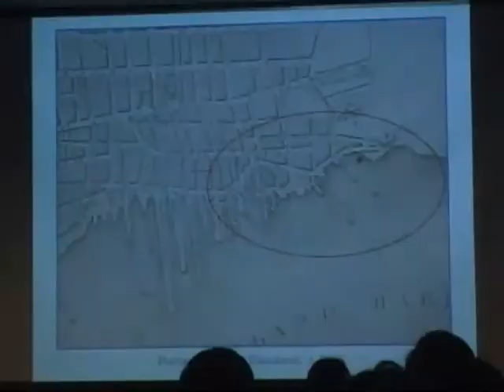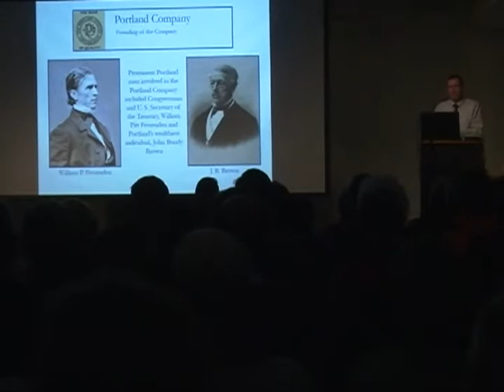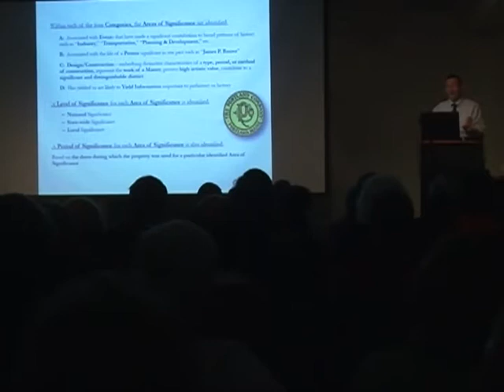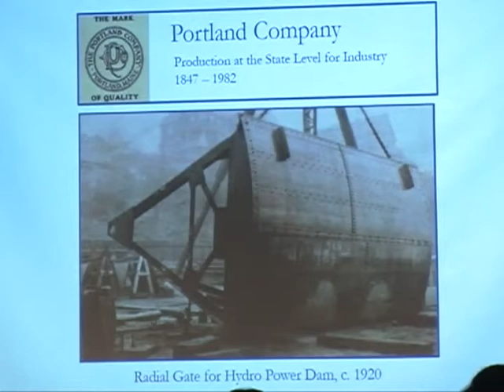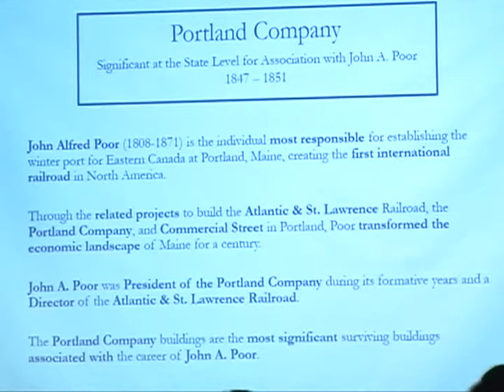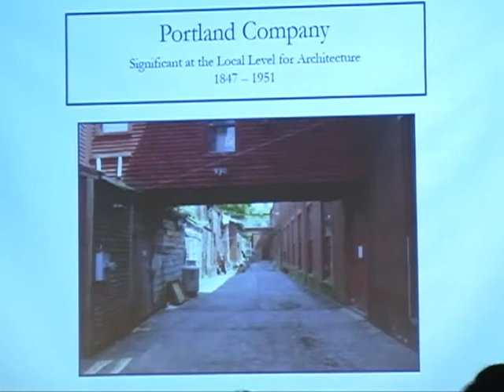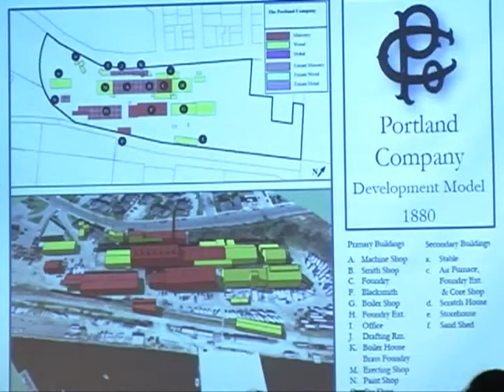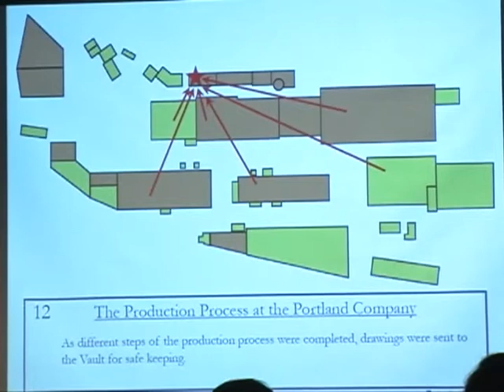Greater Portland Landmarks-The Portland Company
Greater Portland Landmarks presents Architectural Historian Scott Hanson who talks about the history and significance of the Portland Company Complex